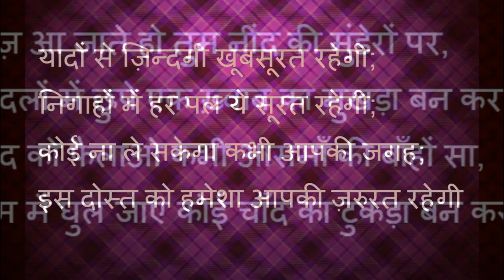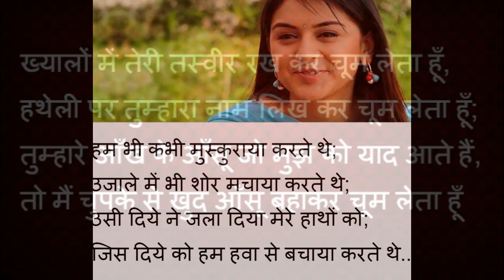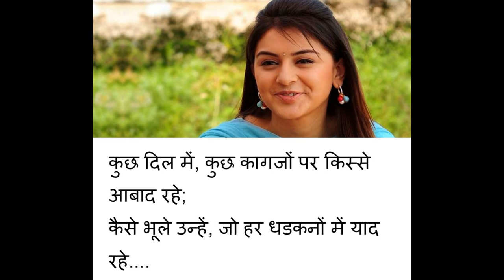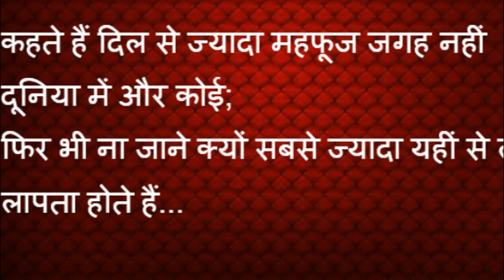Mohabbat mere hindi love shayari